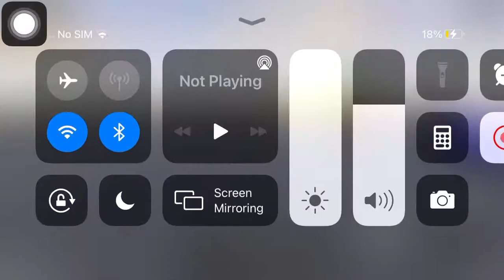Build A Hideout And Swordfight: Fight To Hit The Camera